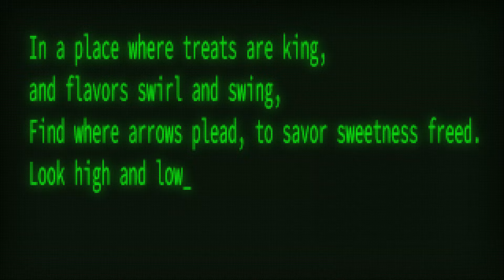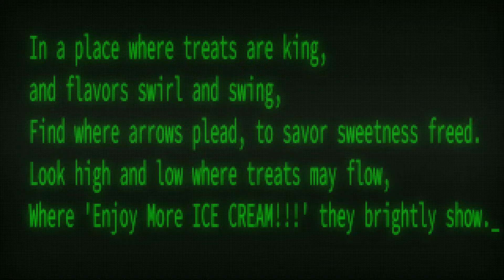Sweet Victory! Unlocking Ice-Cream Man | Monster Jam Titan's Quest Ep.3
🍦 Gear up for a frosty twist in this thrilling episode of ToucanPlays! In "Sweet Victory! Unlocking Ice-Cream Man," Dr. Destructo throws a cold curveball at Camp Crushmore, turning everything frosty. It’s up to us and Ice-Cream Man to thaw his chilling plans! Join us as we tackle icy challenges, whip through whirlwind races, and ultimately unlock the coolest truck—Ice-Cream Man. Can he help us put the freeze on Dr. Destructo's icy antics? Aaand hey, we’ll see you on the flip side!